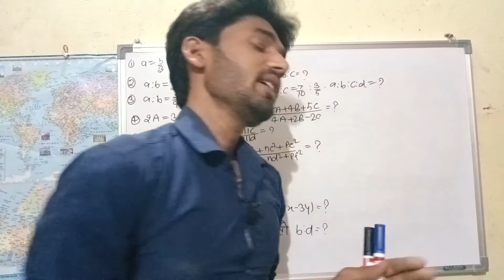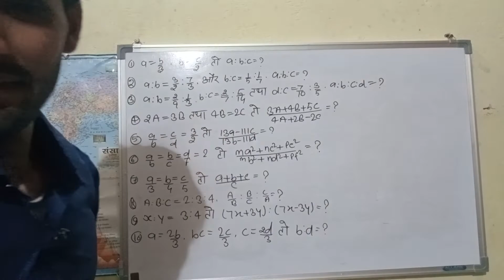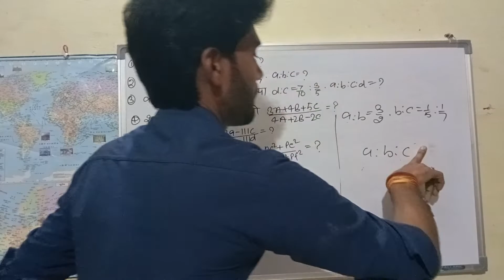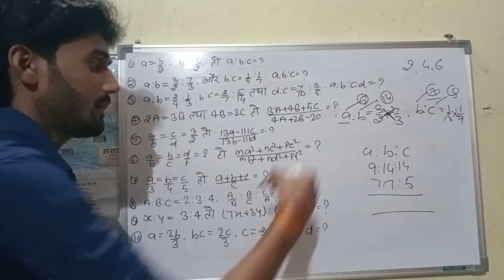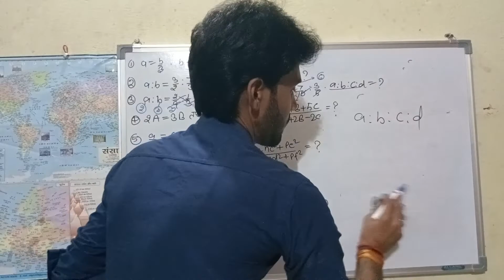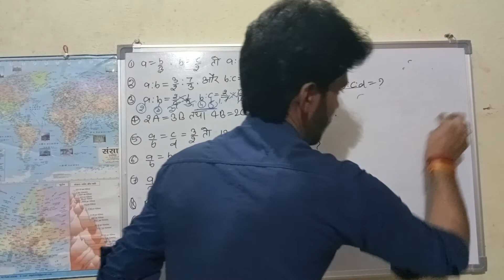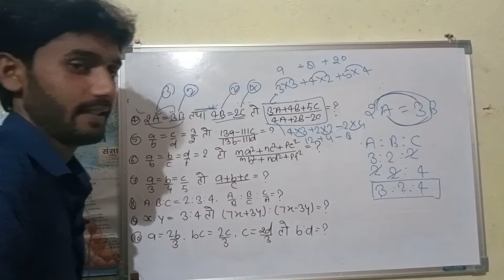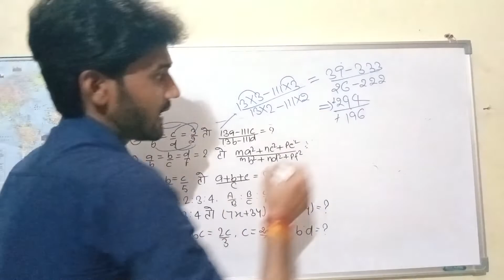Ratio & Proportion Class - 2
Useful for all competitive exams such as SSC, Railway, Bank and all upcoming exams.